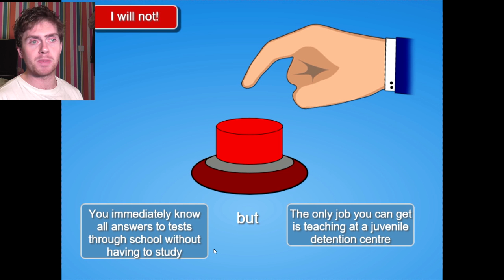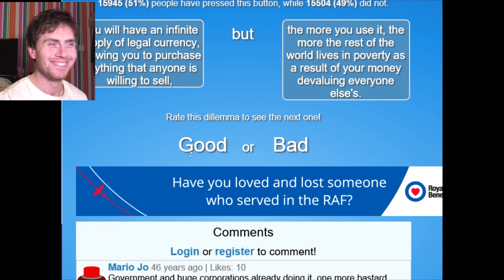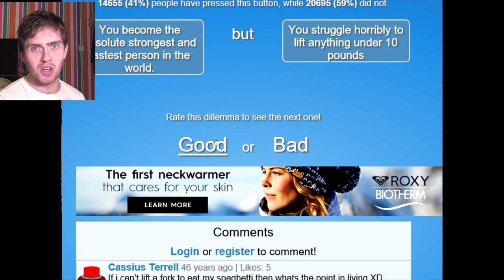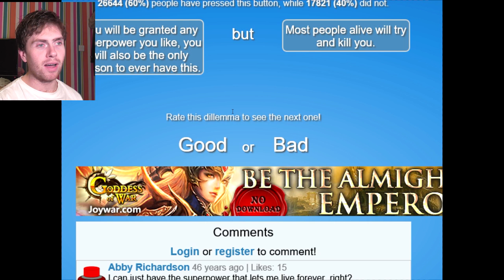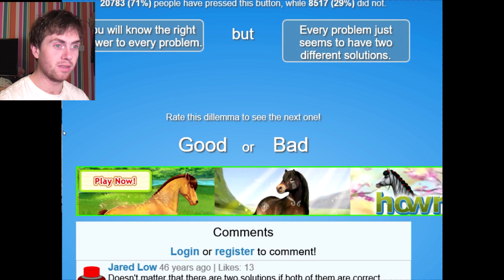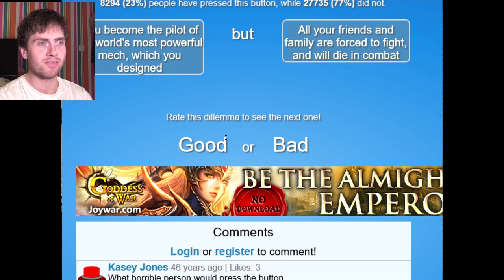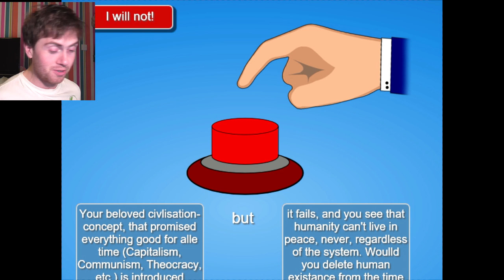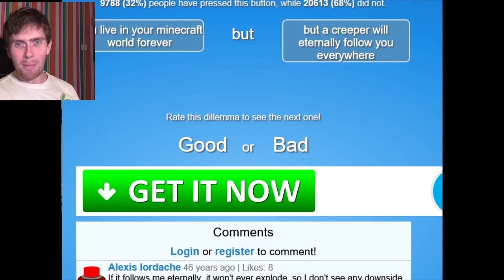Will you press the button?